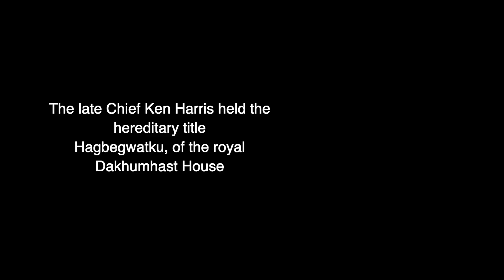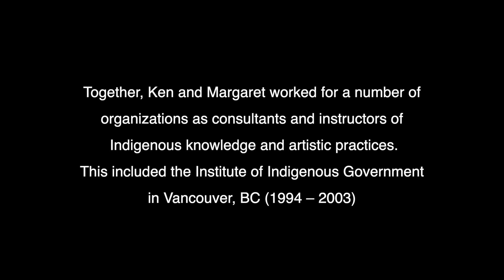Margaret Harris Interview - 2019 Encore! Dance Hall of Fame Inductee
We sat down with Elder Margaret Harris who, with her late husband Chief Kenneth Harris, founded the influential Dancers of Damelahamid. Both were inducted into the Encore! Dance Hall of Fame in 2019. In this interview she speaks about the challenges they faced and the mission that under-scored their remarkable achievements. She also talks about the present growth of the company (now led by their daughter Margaret Grenier) and how proud she is of her family.